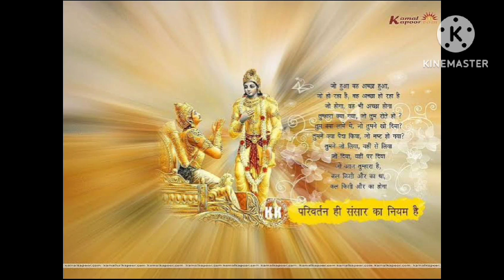राधा कृष्ण की पहली मनमोहक रासलीला। raasleela। trendingvideo ।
राधा कृष्ण की पहली मनमोहक रासलीला। manmohakraasleela। ।

Krishna or Radha ki yamuna kinare pehle raas leela
Purani Sabhi prampara toot gayi
Yeh raas leela apne charam per pahuchi
Krishna 7 saal k the or Radha 12 ki
Varindavan mai holi ka tyohar aaya
Raas Leela। Radha Krishna। Krishan Radha। Laddu Gopal
राधा कृष्ण पहली रास लीला। कृष्ण राधा। लड्डू गोपाल।
राधा कृष्ण। कृष्ण राधा की पहली रास लीला। Radha Krishna First Raas Leela। Krishan Radha। Radhe Radhe

About Channel:-

Spiritual Knowledge is a pure Spiritual & Motivational Channel, where I upload best Inspirational, spiritual content. After listening to these speeches, you will forget about the negativity and will become a positive person. You will start your life with full of positive energy.